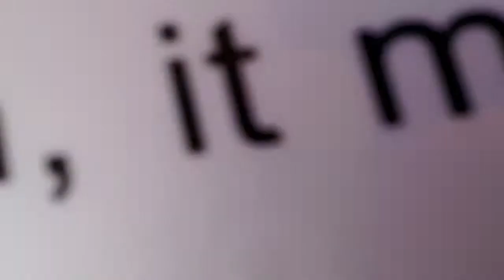昆虫 蚊とボウフラ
蚊の説明を受けました。
知ってるけど意外に知らなかった。。。
この人たちは、蚊を育てて自然に離しているようなのですが、
その際に、デング熱を広げないための操作をしていそうです。
これらの蚊と掛け合わされた、蚊はデング熱を運ばなくなるのが実験で分かっているそうです。数も徐々に増えつつあるそうです。デング熱撲滅なるか？